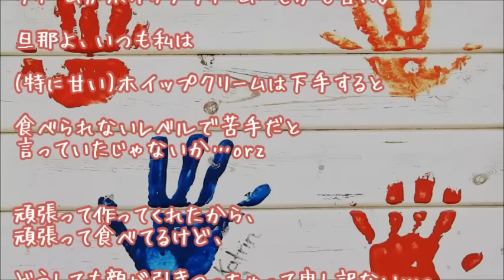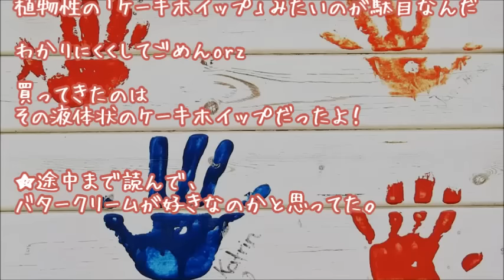【旦那大好き】詰めが甘いところも可愛いんだけど顔が引きつっちゃって申し訳ない～生とホイップの違い～【いい夫婦恋愛のかわいい感動実話】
２ちゃんねる人気スレッド

☆家族・恋愛・友情の泣き笑い☆